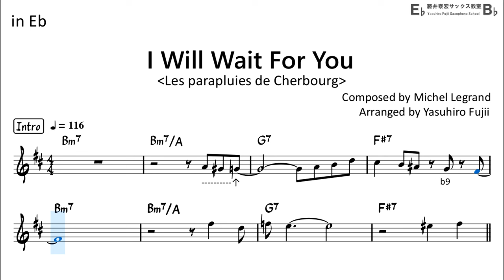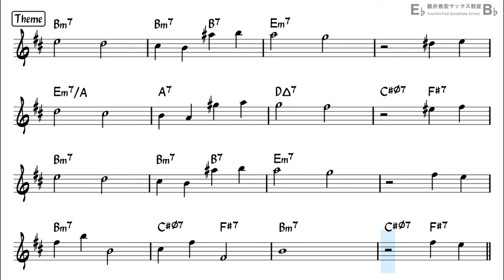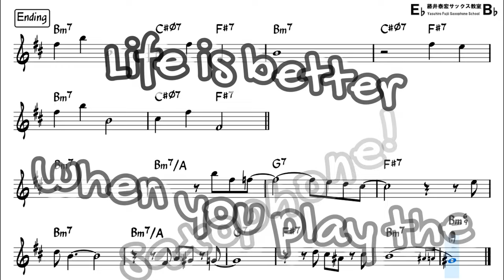I Will Wait For You (Les parapluies de Cherbourg) - Easy Solo Example for Alto Sax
"I Will Wait For You" ,Composed by Michel Legrand.
Backing Track with Sheet Music
[My Setup]
Reed : Vandoren Java(Green) 2･1/2
Ligature : Vandoren OPTIMUM, Golden
Saxophone Body : Selmer series II
Neck part : Yanagisawa Solid Silver